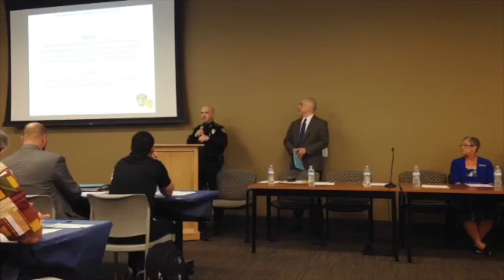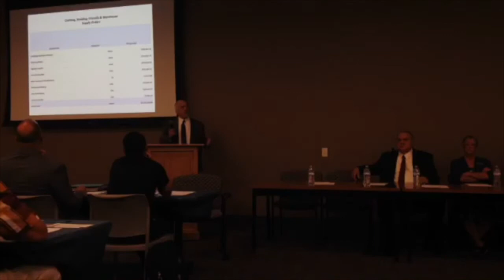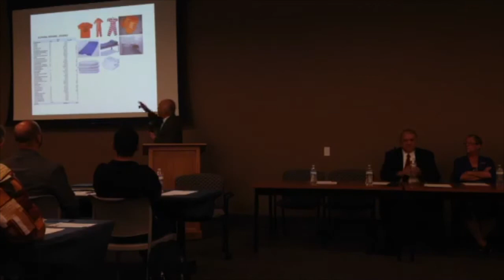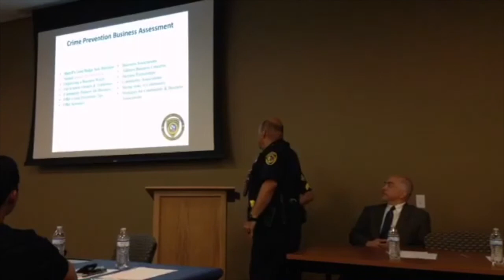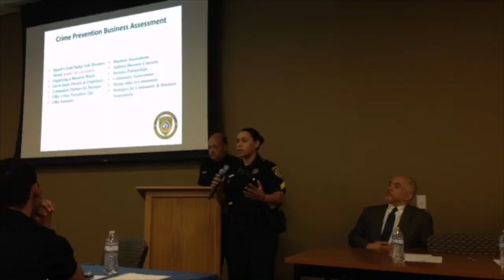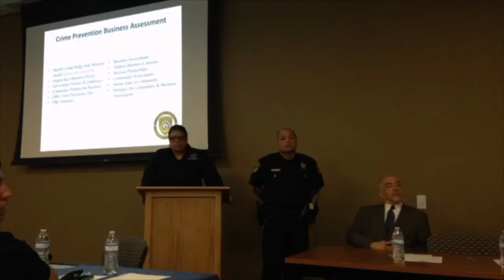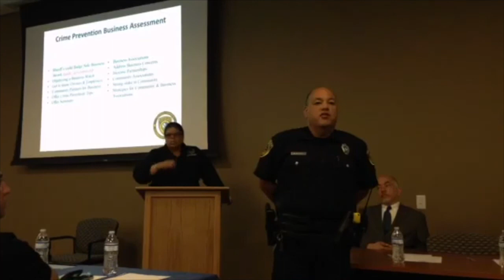Bexar County Sheriff's Office - Meet The Buyer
Discussion from Sheriff Javier Salazar and other BCSO Staff on services provided free of charge to Bexar County businesses, as well as a look at the goods & services the BSCO purchases. Filmed at the August 3 Meet The Buyer event held by the Bexar County Small Business & Entrepreneurship Department.